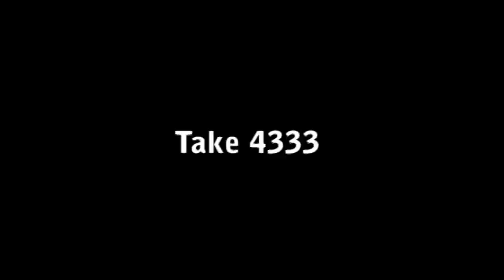joe bonk bloopers.mpg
Bloopers from the making of the Joe Bonk Jewels 2010 video catalog